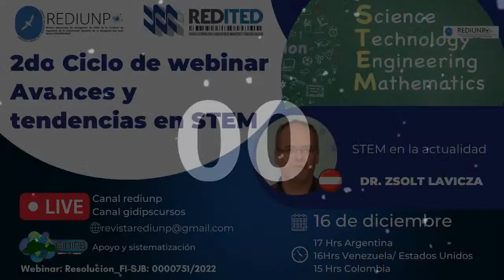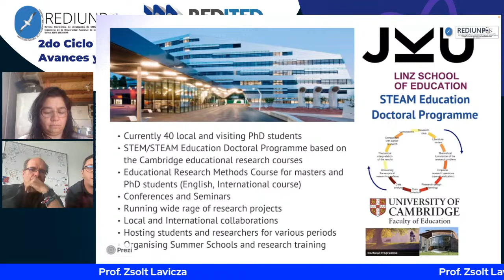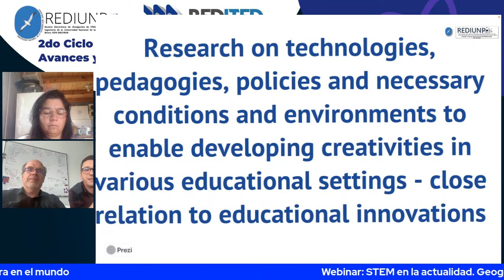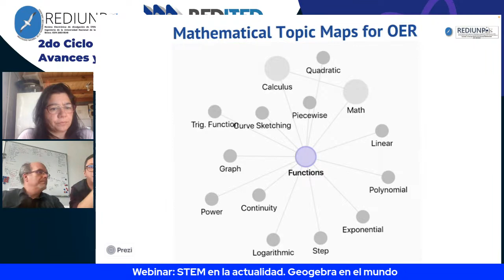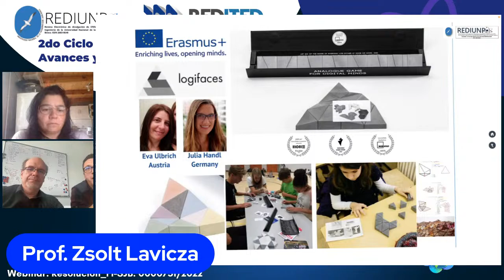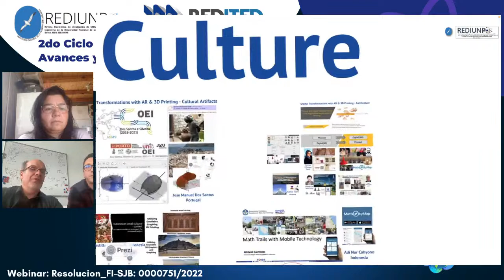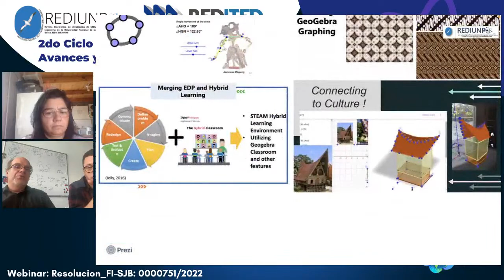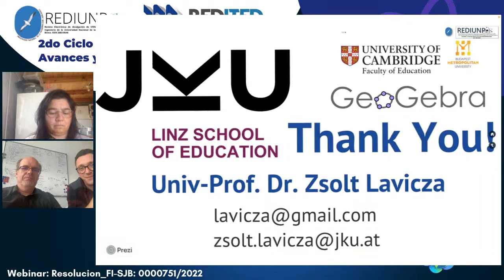2do ciclo de Webinar. Dr. Zsolt Lavicza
Dr. Zsolt Laviczar. . 14 de diciembre de 2022. 9:00 Hrs. Argentina

País: Austria

Título: PhDProfessor (Full) at Johannes Kepler University Linz. Phd en Educación matemática por la Universidad de Cambridge.

Webinar: STEM en la actualidad